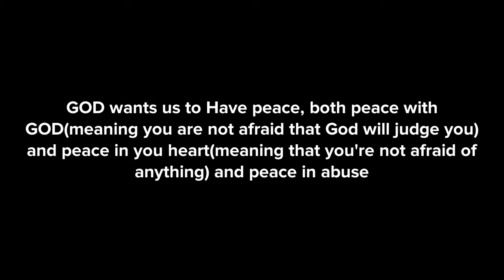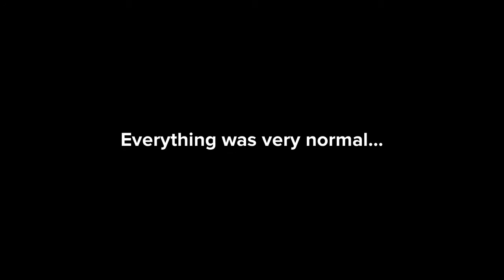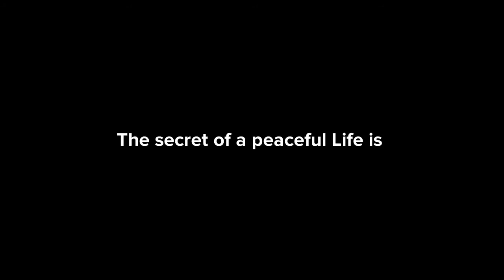The secret of the peaceful life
You can Fellowship with us in HOLINESS REVIVAL MOVEMENT WORLDWIDE